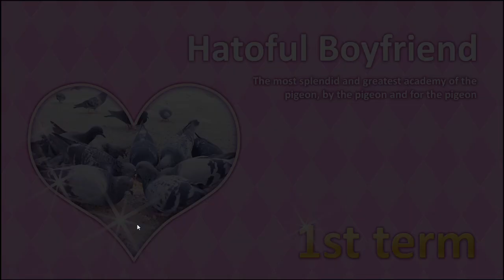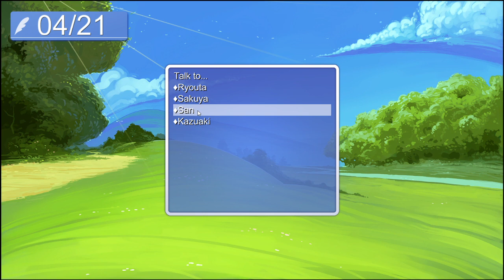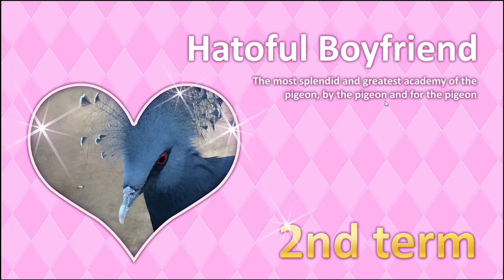Please Happy Ending!- Hatoful Boyfriend (part 1)- GamesRHard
Howdy Neighbors!
This is Hatoful Boyfriend, a bird dating sim game where you are not a bird... for somehow. I really just want to date someone man...